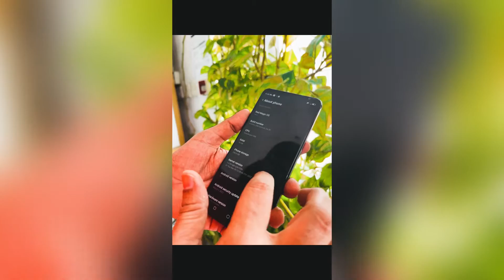Redmagic6 pro Unboxing Redmagic 6 pro Hindi short speach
all kind of mobile phone sale
repairing service and exange of type of devices
communication world llc
al barah deria dubai
omar bin katab road

Communicationworldllc Al Baraha Omar bin katab Road Deira Dubai